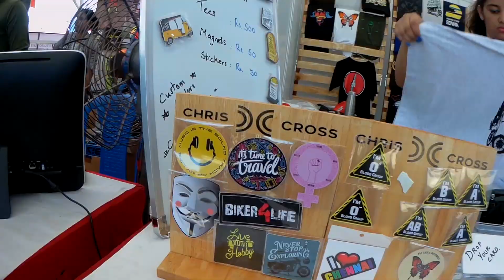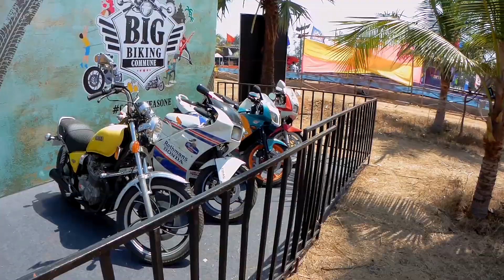BIG BIKING COMMUNE - SOUTH INDIA'S BIGGEST BIKING FESTIVAL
The BIG BIKING COMMUNE 2019, a first of its kind Bikers Festival in South India, was held from 22nd– 24th February, 2019 at Chariots Beach Resort Mahabalipuram.

Follow me for early updates on my videos.